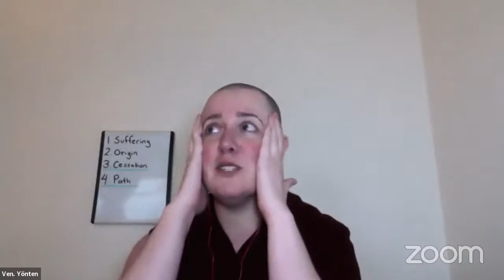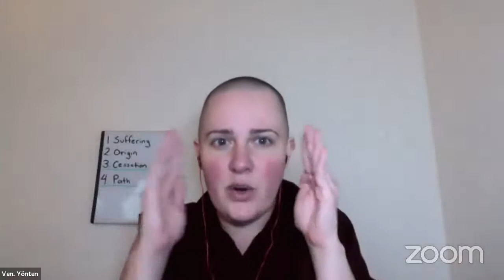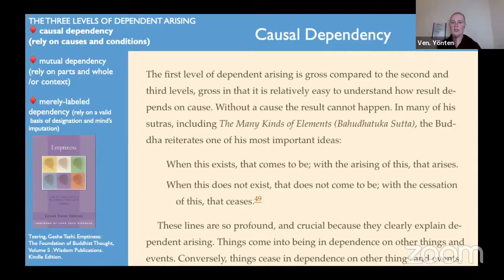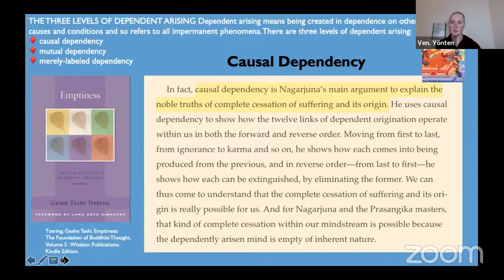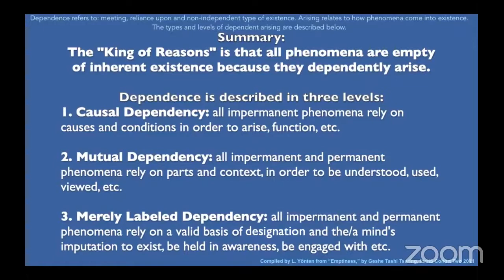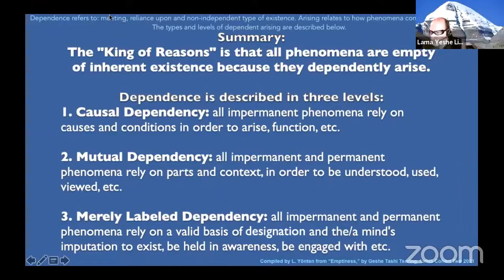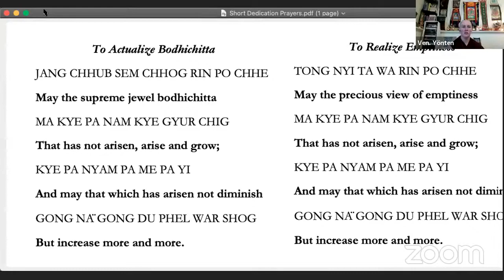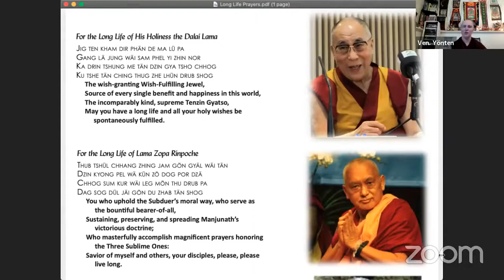Karma and Reality_Day 2_Session 2 end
"Karma and Reality” Weekend Course
Day 2: Session 2 (end)
Hosted by Lama Yeshe Ling, FPMT Canada